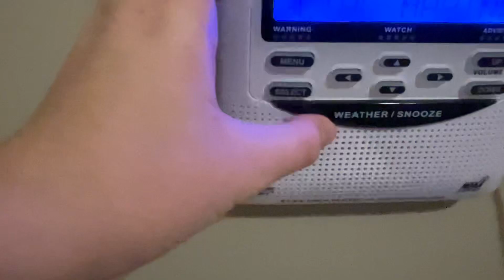Special Marine Warning (EAS #94)